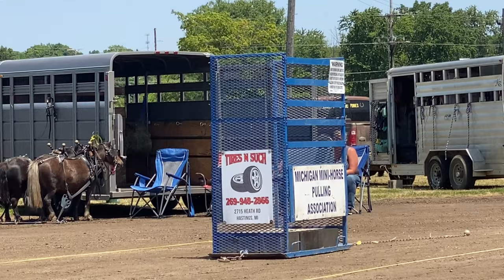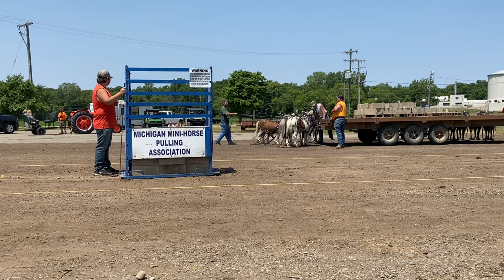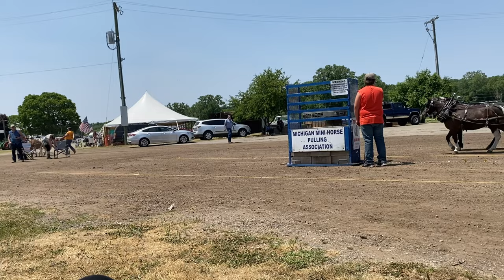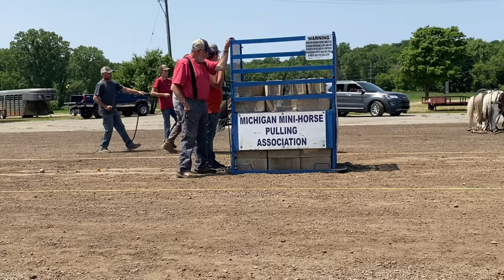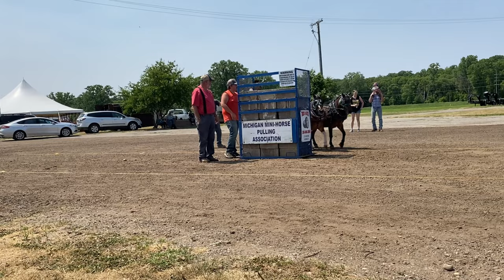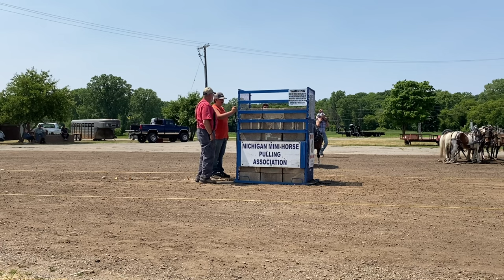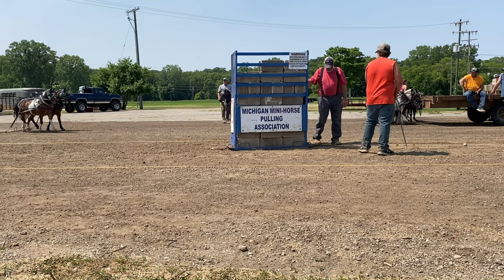pony pulls in Ionia 2023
Ionia mini pulls